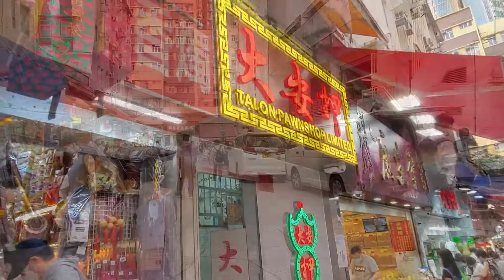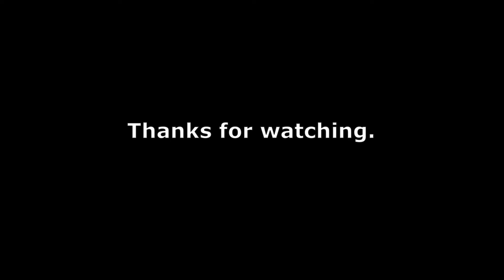Kwun Tong Redevelopment (變化的觀塘)